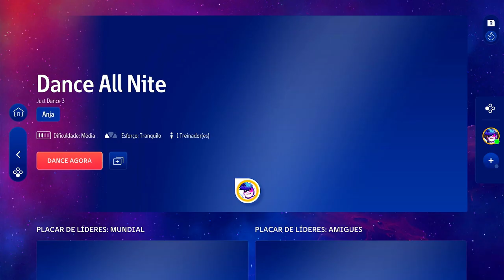Just Dance 2024 Edition (JD+): "Dance All Nite"